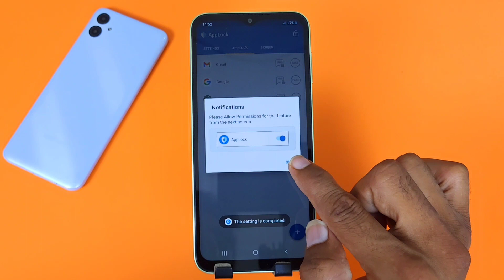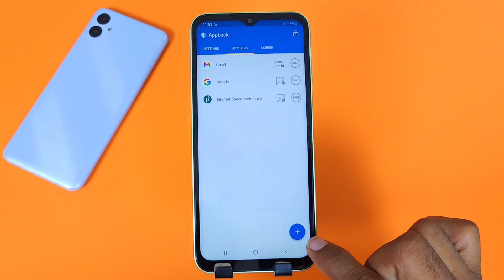Samsung a05 app lock setting/samsung a05 me app lock kaise lagaye/ app lock settings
samsung a05 app lock settings
samsung galaxy a05 app lock
samsung galaxy a05 app lock setting
samsung galaxy a05 app lock settings
samsung galaxy a05 app lock setting kaise karen
samsung galaxy a05 app lock kaise karen
samsung galaxy a05 app lock kare
samsung a05 app hide
samsung a05 me app lock kaise lagaye
samsung a05 app lock
app lock in samsung a05
samsung a05 me app lock kaise kare
how to set fingerprint app lock samsung a05
samsung a05 me app lock
samsung a05 me app lock kaise karen
how to set app lock in samsung a05
samsung a05 app lock fingerprint
samsung a05 app lock setting fingerprint
samsung a05 me app fingerprint lock kaise lagaen
samsng galaxy a05
app lock settings samsung a05
samsung a05
samsung galaxy a05 app hide
samsung galaxy a05 app hide kaise karen
samsung galaxy a05 app hide kaise kare
samsung a05s app hide
samsung galaxy a05s
samsung galaxy a05s setting
how to hide apps in samsung a05
samsung a05 me app hide setting kaise kare
samsung a05 hide apps
samsung a05 me apps hide kaise kare
samsung a05 apps hide setting
samsung a05 mein app ko hide kaise karte hain
samsung a05 me app hide kaise kare
samsung a05 app hide setting
app hide setting
samsung a05
app hide
a05
apps hide setting samsung a05